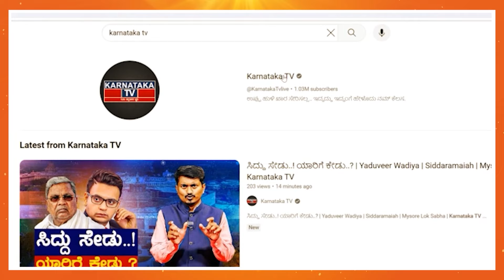DK Suresh ಮುಂದೆ Modi ಬಂದ್ರೂ ಸೋಲ್ತಾರೆ | CN Manjunath | Bangalore Rural Constituency | Karnataka TV